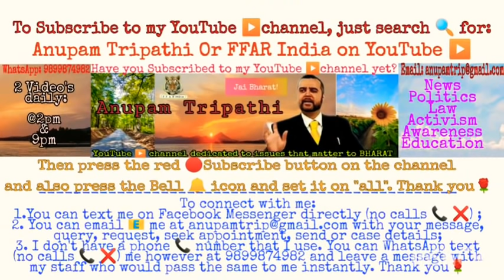Vinay Dubey| दिल्ली से लाईव, VinayDubeyMumbai, SorryTablighiJamat, | Anupam Tripathi| FFAR India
दिल्ली से लाईव.

My video 🎥 earlier made on Tablighi jamaat on the same evening when the Bombay High Court judgment in their favour came

Kindly also note that Anupam Tripathi YouTube▶️ and FFAR India🇮🇳 has express and implied permissions to use content of Shri.Vinay Dubey, Mohit Sharma, Pankaj Prakash Shrivastav and similarly from many many other speakers and panelists of FFAR India🇮🇳 to use their content on Anupam Tripathi YouTube▶️ and FFAR India🇮🇳. Thank you!

Reuse policy: notice-
Creative inputs, additions and narration in video 🎥 is done by Anupam Tripathi of Anupam Tripathi YouTube▶️ channel of FFAR India🇮🇳. There is this no violation whatsoever of YouTube ▶️ policy violation so far as reuse policy is concerned.

Anupam Tripathi YouTube▶️ channel and FFAR India🇮🇳  are only a platform for powerful speakers to come and have their say on issues that matter. We encourage freedom of speech and raising our voice against wrong and injustice. But we don't necessarily endorse all views and opinions of the Speakers nor do we encourage or support foul and disrespectful language 👄💬. We fully support criticism of the government and leaders no matter how high and mighty they may be on issues that matter based on facts, logic, research, rational reasoning and analysis. We encourage a scientific temper and critical thinking and provide support and platform for your voice to be heard on important national issues.  Thank you!

Advertising friendly content Notice:

Anupam Tripathi YouTube▶️ channel and FFAR India 🇮🇳 confirm that this video 🎥 is containing Advertising friendly content. It has content that appeals to the masses and is popular content. The same can be judged within 3 hours of uploading of this video 🎥 on YouTube by the number of likes, shares, comments and views this video 🎥 gets. We live in a democracy and in a country where people are supreme and this video reflects their voice, concerns and is for them. Ultimately these same people who are consumers of our content and like it so much, who are potentially going to be future consumers of advertisers and their products and services. Thank you!

We love ❤ you YouTube ▶️ and will keep working very very hard to provide excellent creative, popular and relevant content that's both advertising friendly, reuse policy friendly, community guidelines friendly and yet ultimately relevant and matters to our purpose, mission and audience of Bharat! Thank you for your inputs from time to time, we appreciate it. We also hope that you like and can see our work we are putting in to take care of concerns you raise in our content going forward. We love ❤ your inputs and suggestions and will keep incorporating the same in our content going forward. Love ❤ you YouTube ▶️!
~Anupam Tripathi
FFAR India🇮🇳

Additional Tags:
Kajal Nishad latest video, Kajal Nishad viral video, Kajal Nishad warning to andh Bhakts,
Kajal Nishad belan bajao andh Bhakts ki,
Kajal Nishad belan bajao, kajal nishad song,